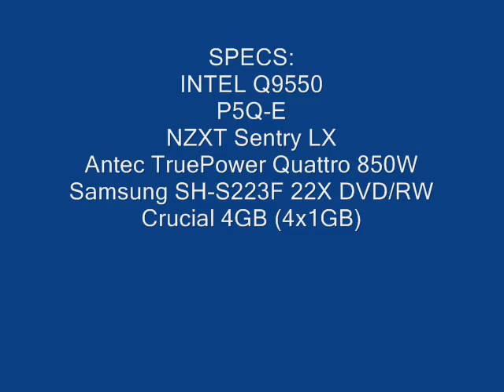My Gaming PC